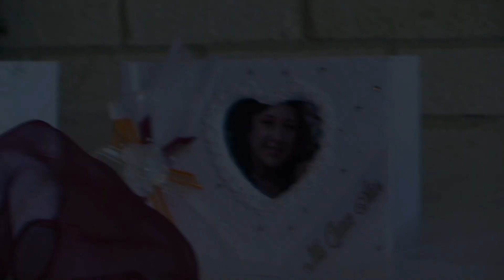Olivia's Quinceanera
Quinceanera sample for Basilfilm.